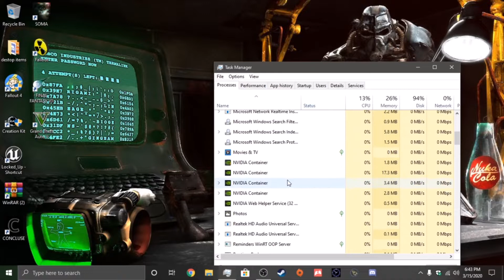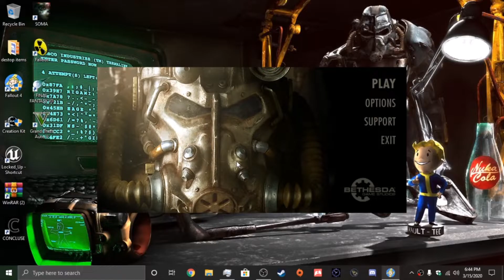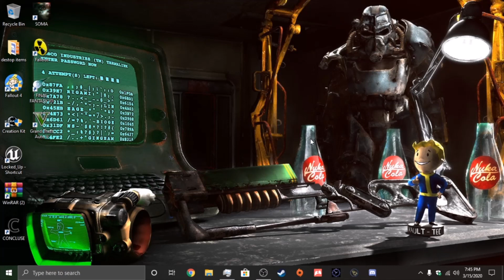(we finally beaten the corvega factory)lets play fallout 4 pt 23